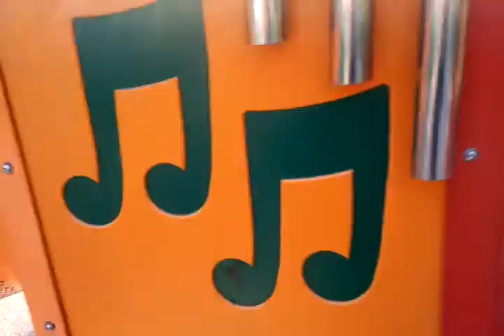isa rahman discovering park rides Slip and Slide 2 years old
two year old playing on his own on a slide isa rahman discovering park rides

Today's Deals: